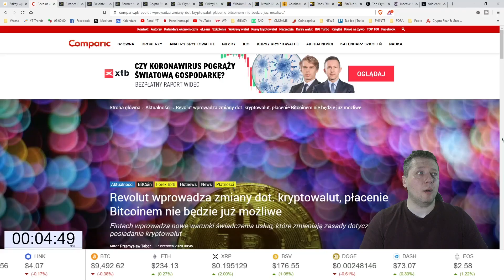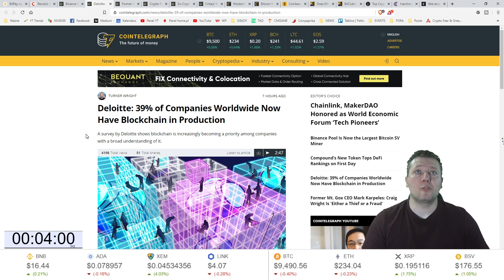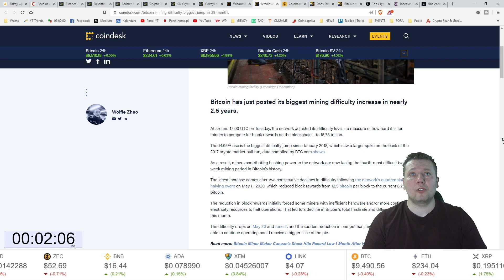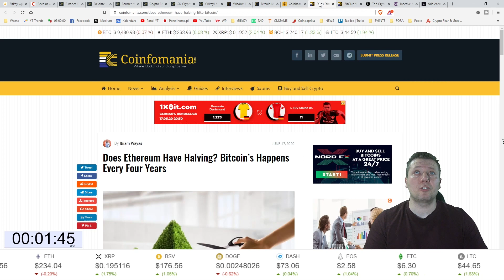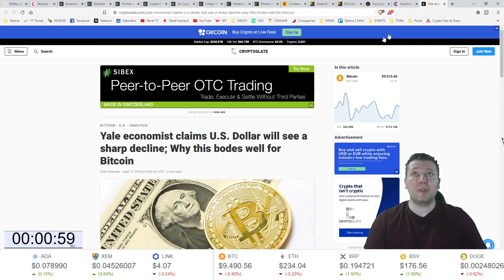Ethereum poprowadzi pompę na altach, Revolut wycofuje płatności BTC, CEO Mt. Gox i Craig Wright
Czy Craig Wright ukradł środki z giełdy Mt.Gox? A może kupił jak sam twierdzi? Opinię o tym ma sam CEO giełdy, który nie przebiera w słowach.

Revolut wycofuje płatności BTC i moim zdaniem to ogromny minus. Sam Revolut nigdy nie miał prawdziwego Bitcoina, ale teraz to juz po ptakach.

Analitycy twierdzą, iż to Ethereum poprowadzi pompę na altach, a sam Bitcoin ma przebić ATH już za dwa miesiące. Ach ci analitycy.

Zapraszam na NewsFlash czyli wiadomości ze świata kryptowalut i technologii blockchain, dla wszystkich zabieganych. To tylko 5 minut! Widzimy się!

- Były szef Mt. Gox o Craigu Writght'cie

ZOSTAŃ PATRONEM KANAŁU MIKE SATOSHI
WSPARCIE KANAŁU DOBROWOLNYM DATKIEM. IDĄ NA KONKURSY, ITP.